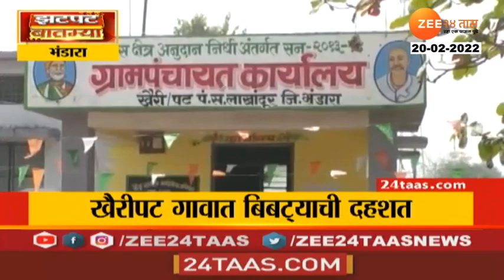Bhandara Leopard | भंडाऱ्याच्या खैरीपट गावात बिबट्याची दहशत; वनविभाग गावत थांड मांडून